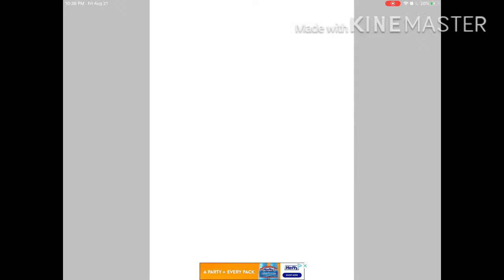Submission for drinasfanart